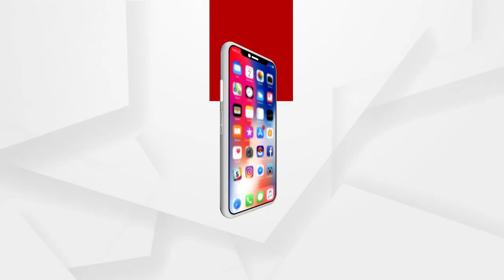Headlines 8pm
ସୀମାରେ ବଦମାସୀ ପରେ ତଡ଼ା ଖାଇଲା ଡ୍ରାଗନ...
କଣ୍ଟ ସରିଲା କିନ୍ତୁ କଷ୍ଟ ଗଲାନି.
ଅବଧି ସରିଲା କିନ୍ତୁ ହିସାବ ନାହିଁ.
ଲଢୁଆ ଆଦିବାସୀଙ୍କ ଲଲକାର...
ରାଜ୍ୟର ସରକାରଙ୍କ ଗୁମର ଖୋଲିଲେ ଶାସକ ଦଳର ସାଂସଦ ସୁବାସ ସିଂହ...
ସୁଲୋଚନାଙ୍କୁ ଅଶୋକଙ୍କୁ ମୁହଁତୋଡ ଜବାବ.
ଆଉ କିଛି ସମୟ ମଧ୍ୟରେ ଦେଶବାସୀଙ୍କ ଉଦ୍ଦେଶ୍ୟରେ ରାଷ୍ଟ୍ରପତିଙ୍କ ଅଭିଭାଷଣ.
ଘରୋଇ କଲେଜର ଜୁଲମ.
ଦେଶର ୩୨ ଜଣ ଶିଶୁଙ୍କୁ ରାଷ୍ଟ୍ରୀୟ ବାଲ ପୁରସ୍କାର.